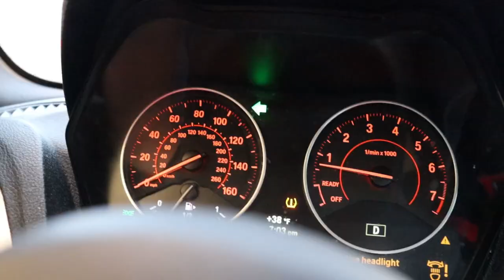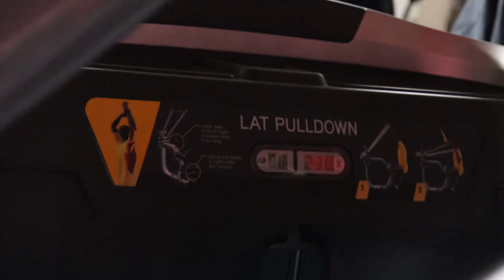Day in The life of a JUCO Baseball Player | Vlog #9 First Lor Sweepy?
GTrix Merch!

ASUS ROG STRIX B450-F Gaming Mobo
Ryzen 9 3900x
Asus ROG Strix LC 240 RGB AIO Cooler
Asus ROG STRIX 2080 Ti OC
32GB's G.Skill Trident Z RGB (2x16GB)
1 TB Samsung 970 Evo
1 TB WD Black SSD
500 GB T-Force RGB SSD

Steelseries Apex Pro
Logitech GPro Wireless
Pwnage Ultra Custom / Ultra Light
Razer Viper Ultimate
HyperX Quadcast
Steelseries Arctis Pro Wireless

Canon SL2
Canon EF-S 55-250mm f/4.0-5.6 IS II Telephoto Zoom Lens
Logitech C920s